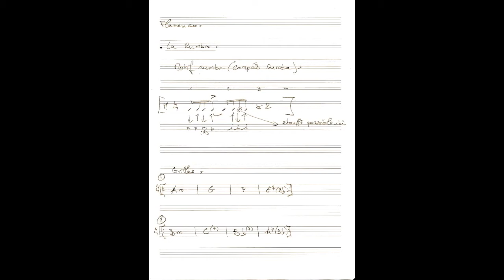Cyro Torres - FLAMENCO #2 : La Rumba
Dans cette vidéo, je survole vite-fait un petit compas de Rumba !

Légende pour les doigts de la main droite :

P=Pouce
i=index
m=majeur
a=annulaire

Double croche : un quart de temps.

Quatre doubles=division d'un temps en quatre parties égales ou encore 4 notes/temps.

La cadence Andalouse (ou Flamenca) :

Am/G/F/E(79b)

Dm/C/Bb/A(79b)